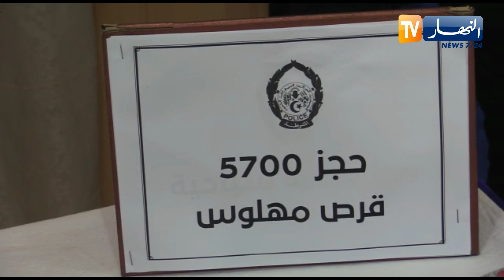الوادي: الإطاحة بشبكة نقل وترويج المهلوسات وحجز 5700قرص